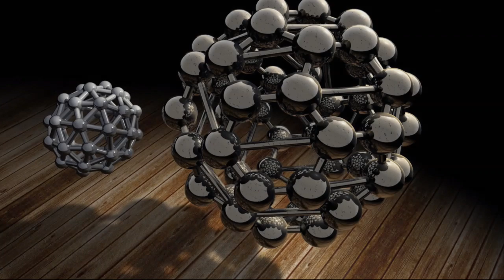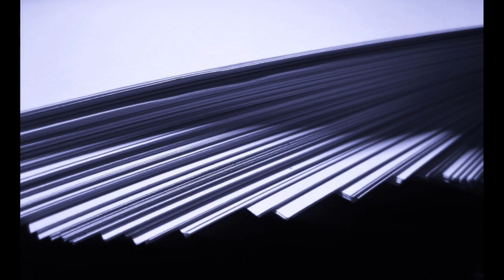Typowy Janusz stereotyp Polaka ?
Wsparcie kanału na dalszy rozwój